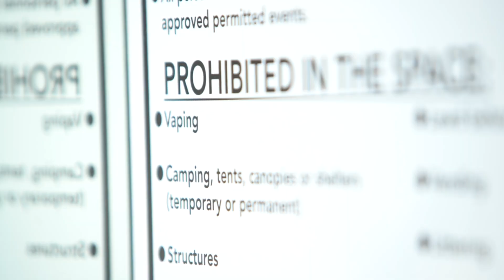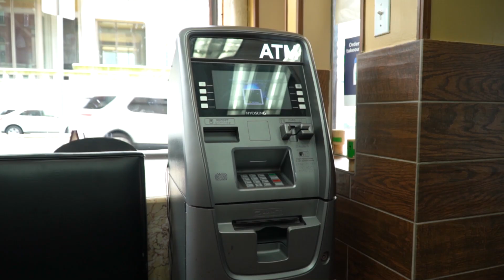QThree - Reflections (feat. Matt Ford) [Official Video]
Shot, edited, and Directed by: Andrew Meyer